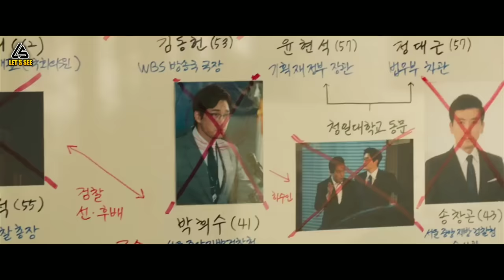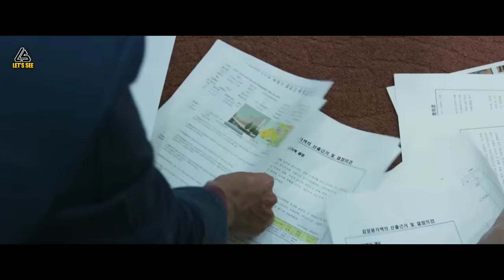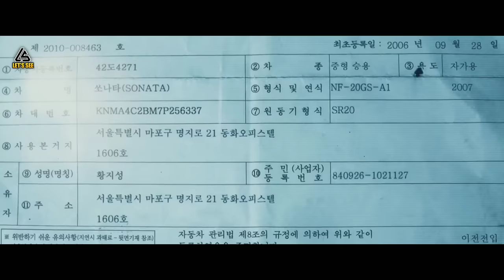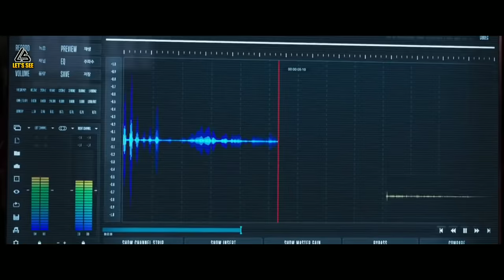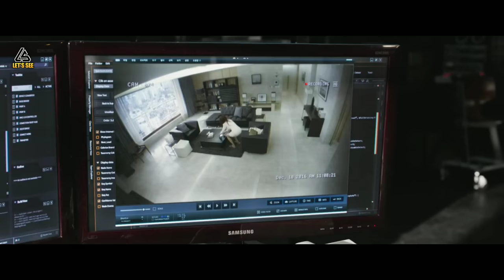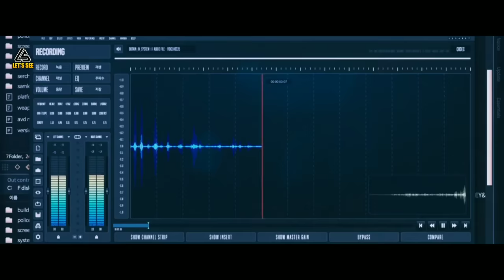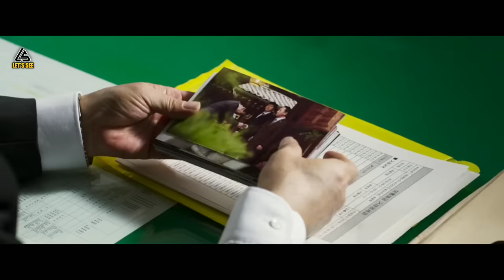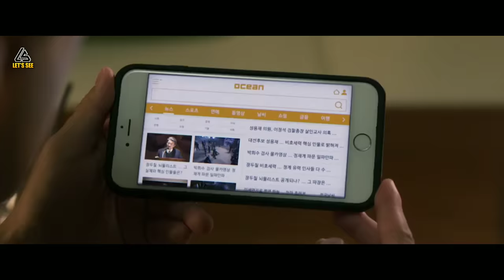SEMUA DIRENCANAKAN SECARA RAPI DAN TERENCANA || ALUR CERITA FILM KOREA TERBARU